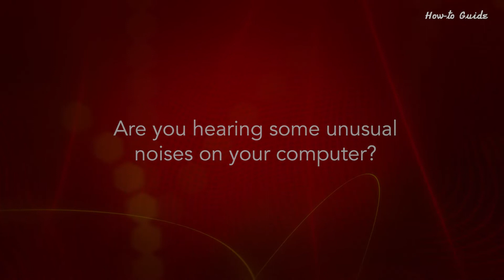What is causing noise in my computer :Tutorial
Are you hearing some unusual noises on your computer? The noise coming from the computer may be due to any issue in the hardware. In this video, we will try to diagnose some hardware-related noises.

1. Generally, the hard drive in a computer makes some low humming noise. If you experienced an unusual noise like a sound of clicking or weird humming noise. Then it means, your hard drive has some issue and it is strongly recommended that show your hard drive to a professional who can repair or replace your hard drive.
2. If you noticed that the noise is coming from the CPU fan. Then carefully listen to the CPU fan noise. If the sound of the CPU fan is too loud or vibration sound coming from the CPU. Then open your computer carefully, and see no cable is hitting the CPU. Make sure that the CPU fan is not loose.
3. Also check the fan noise of the Power supply in your computer. If the sound of the Power supply fan is much too loud then contact to computer hardware professional.
4. If you are using a CD-ROM or DVD drive on your computer then you may hear a soft whirling sound. But, if you hear a clicking noise or a loud noise even when you are not using it, then it is recommended to replace your CD-ROM or DVD drive.
5. Sometimes, the fans of the computer cabinet make noise These fans are used to provide ventilation to the hardware of a computer.  If you hear loud noise from the fan then it is a good time to replace it.

Hope this was helpful. Have a good day!